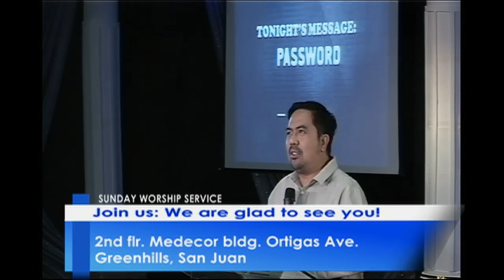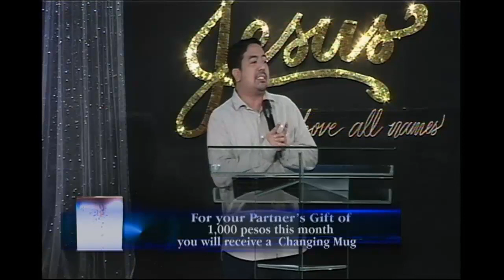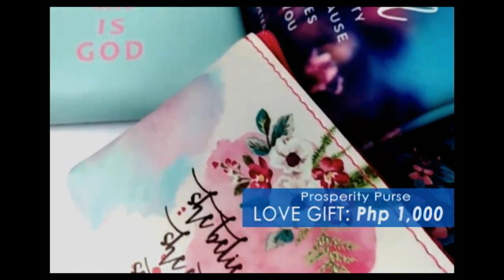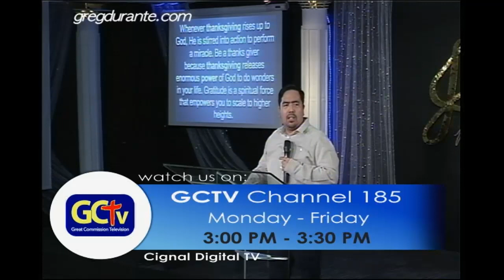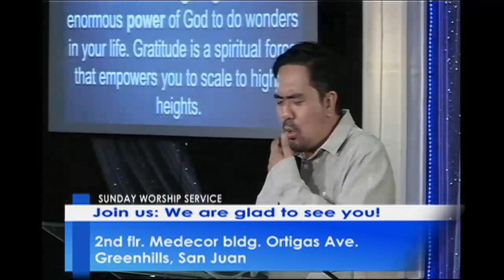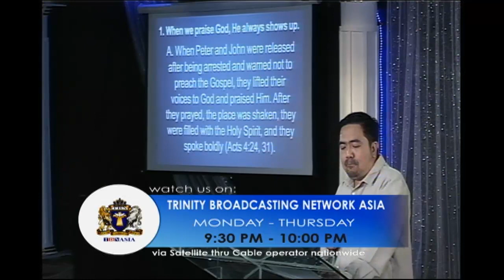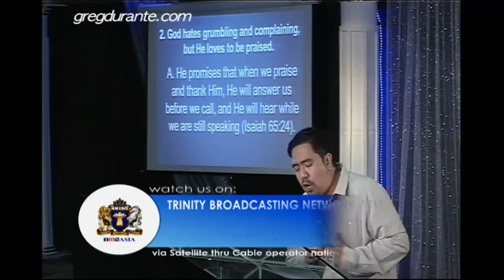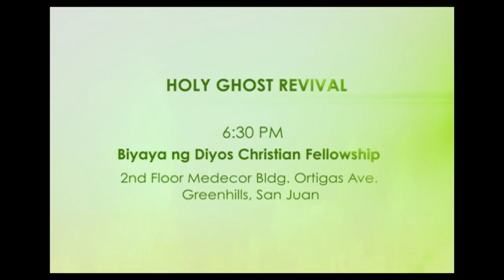Password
Address:
2nd floor Medecor Building, Ortigas Avenue, Greenhills, San Juan, Philippines.

Globe:
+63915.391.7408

Smart:
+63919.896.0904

Sun Cellular:
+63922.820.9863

Greg Durante Ministries